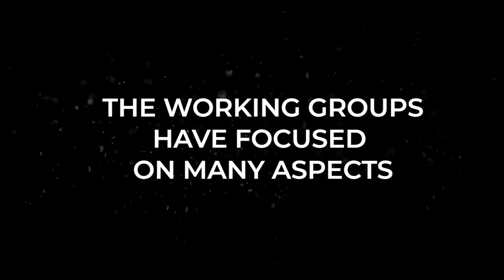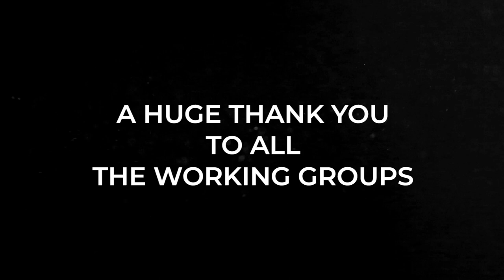Swedish Chairmanship of the Barents Euro-Arctic Council 2017–2019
Sweden took over the two-year chairmanship of the Barents Euro-Arctic Council at the ministerial meeting in Arkhangelsk on 19 October 2017. Since its inception, the Barents cooperation has aimed to promote peace, stability and the development of the Barents region, through cross-border collaboration and people-to-people contacts.

The Swedish chairmanship programme, with the title ‘Regional sustainable development for the future’, was formed with a view to advancing cooperation and deepening collaboration in key areas of common interest. Activities were guided by the four priority areas set out in the chairmanship programme: environmental, economic and social dimensions of sustainable development, together with stronger and more visible Barents cooperation.